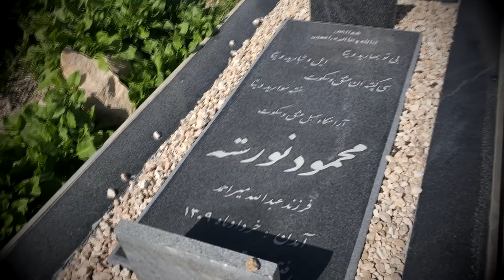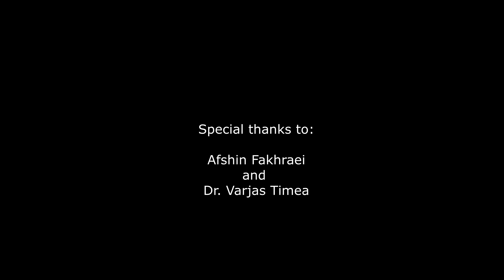Golestan - Afto - افتو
افتو
شعر: دکتر قدرت الله نورسته ( دکتر خنجی)

چو بو که افتو تکه بو    چو بو که ماه پژمرده بو
ستاره ای نی تی فزا      بار سفر وابشته بو
                               بار سفر وابشته بو

مچو بده که خسه کنج دوار وایی      جی عیش و سورو شادی چن سر مزار وایی
مچو بده که چشتو پر خرس و خون تهر   گود غم فزاتو چن دی بلال وایی

کسی نمرده والله واپابی که درووه          منکه عزادارشی تک جی بدو شخووه
دسمالیی سرخ و سوز از گنجک آدرآری    نوبت رقص و ماتم سایه نفس زر هووه

غروبه و سر مزار سنگی دل ا سنگ زتی   خرس دلی تی چشی چنگ ادل تنگ زتی
ویاد شمعی که ست پلپلک بلال                  تار دلش چنگه و خرنج اتی چنگ زتی

ان چادر سیه نو یک بیلکی شورنی         بی ساربو قبیله آماده سفر نی
پشت سره تی کفه قافله ای ودی نی         مجنون ا داغ لیلی از قصه باخبر نی